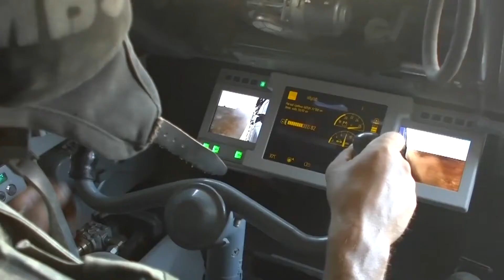Buk-M3 Rus hava savunma sisteminin test atışları